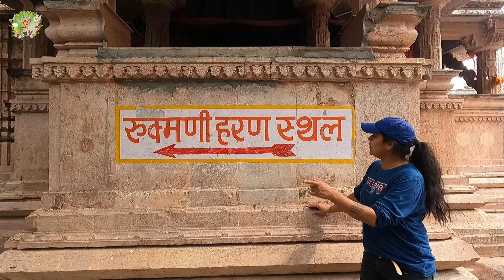गंगा महादेव धार | Exploring the Unexplored | Off Roading in Mahindra Thar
गंगा महादेव धार | Exploring the Unexplored | Off Roading in Mahindra Thar | Ganga Mahadev Sultanpur Dhar | Enjoy the vlog with Chef Lata Tondon

The Ganga Mahadev Temple is located in Sultanpur village of Tirala block. A fair is organized on every Shiva Ratri, in which the rural people and the devotees come from far and wide to visit Lord Shiva and enjoy the fair. A waterfall flows in the Ganga Mahadev, which enhances the natural beauty of the place. Ganga Mahadev is located about 15 km from the Dhar. To reach here, village Bodhwada can be reached by bus and from there local means can be used.